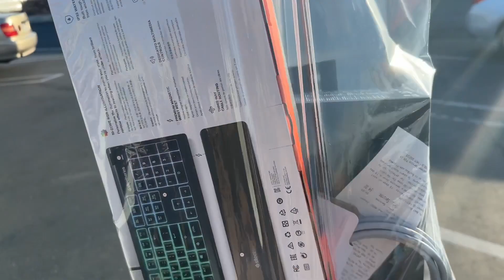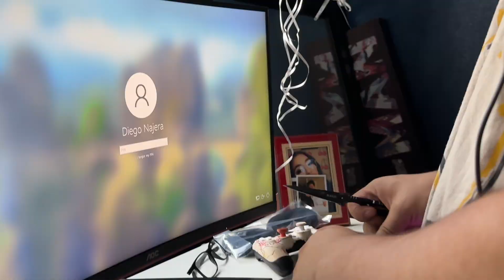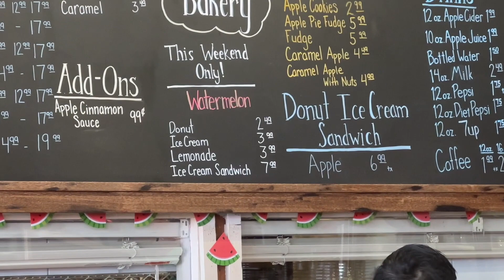Savoring Apple Hill: A Tasty Journey in My Vlog's Taste Test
In this month vlog, I did a bunch of stuff. I…
-celebrated my friends birthday by taking her to eat sushi and going to the theater
-ate in n out
-talked about a horrifying news that I saw on TikTok
- gave the fact of the day
- went to Best Buy to purchase equipment needed for the pc as well as showing you my “new setup” and my boyfriend’s setup
- showed you guys my Starbucks order
- finally arrived at apple hill to try their new flavor of the week. (Watermelon)